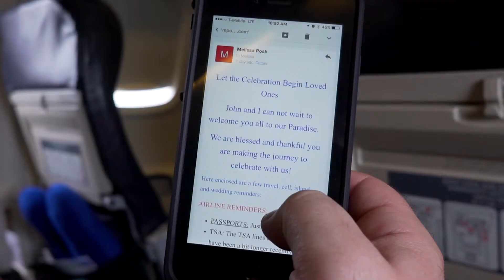Guests arriving to Harbour Island - Hi Love Events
Planner: Hi Love Events
Film: Leap Weddings
Location: Harbour Island, Bahamas